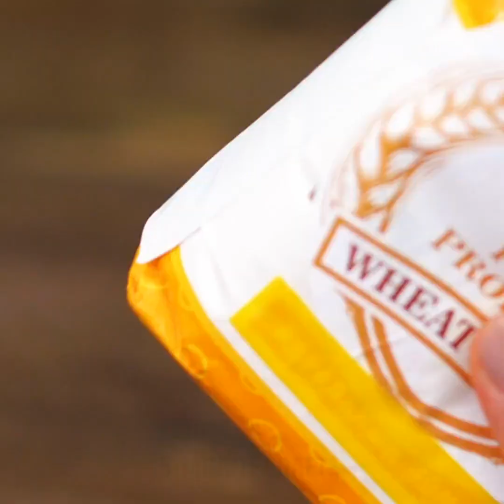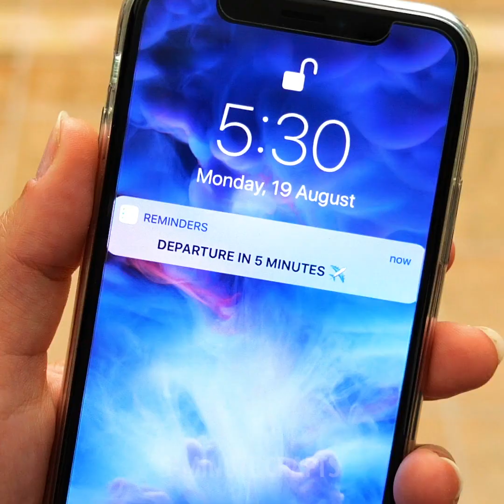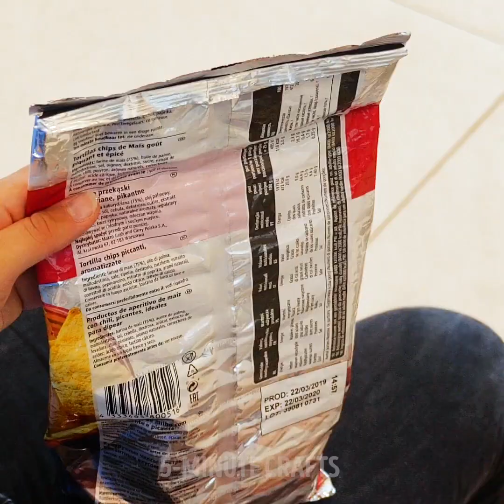28 GENIUS LIFE HACKS FOR AN EASY LIFE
Timestamps

00:09 Picture frames with candies
00:27 Funny cash gift idea
03:47 Single rose bouquet